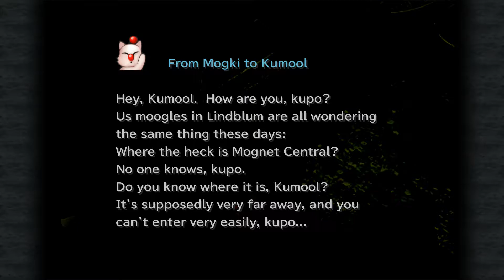Final Fantasy IX (Modded) #43 Ipsen's Castle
In this episode we take on Ipsen's Castle which has a very annoying boss that likes to make himself impossible to harm with physical attacks.